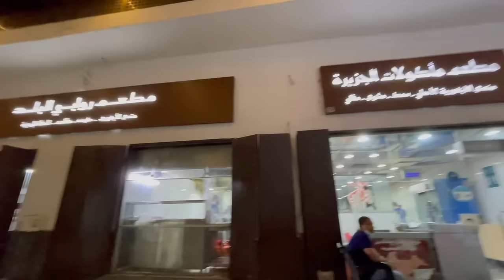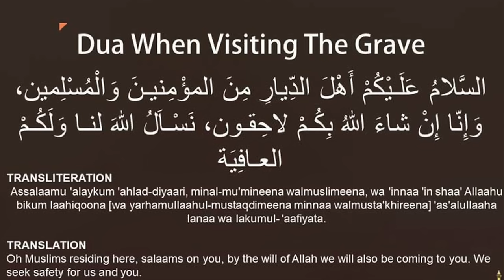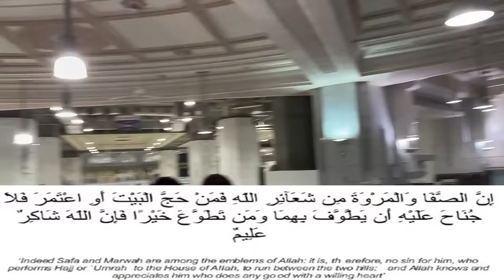Complete Umrah Vlog 🕋 My Umrah Experience As American in Masjid Al Haram Makkah Saudi Arabia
In this video I show you My Complete Umrah Experience Vlog As An American During in Masjid Al Haram Makkah Saudi Arabia. I went to Dhul Hulayfa in Madina Munawarrah and from there went direct to Masjid Al Haram Makkah and I did my Umrah in October which Is also applicable to Umrah 2023 and this is my complete Umrah Vlog, Umrah vlog news today, masjid al haram live,masjid al haram,makkah,makkah live,makkah today live,makkah live now,umrah2023,2023 umrah,مكه,مكه المكرمه مباشر الان,مكة مباشر,مكه المكرمه,عمرة,اعتمرنا,مسجد الحرام live,مسجد الحرام مباشر
My name is Haris Salim Dhedhi and I am a Pakistani American and founder of the series Gupshup Vlogs, where I do vlogs in the Urdu along with English.

I like to show you guys historical parks, cities and landmarks in south Florida,luxury shopping, houses, cards and more in Los Angeles, Miami, palm beach, Saudi Arabia, Dubai, Karachi, and just how the day in the life of an American Pakistani is.

InshAllah I intend to do religious videos too so that I can help to broaden my own religious education which is very important.

I do these videos in vlog-style Urdu English.

0:00 Intro
0:33 Masjid E Bilal
1:22 Masjid E Quba
1:53 Meeqat Dhu Al Hulayfah
3:53 Madina Checkpoint
4:25 Wadi Al Fora'a
6:06 Al Jumum
6:27 Ziyarah Hazrat Maymoonah (RA)
7:55 Al Masjid Al Haram
8:26 Mataaf
9:03 Sa'ee
10:39 Umrah Finished